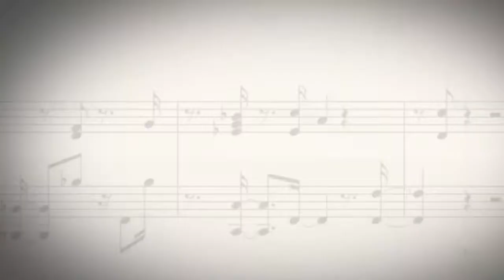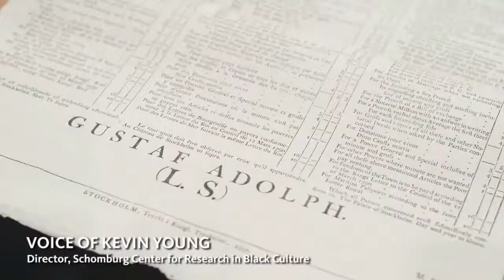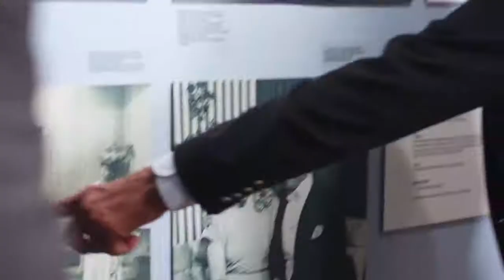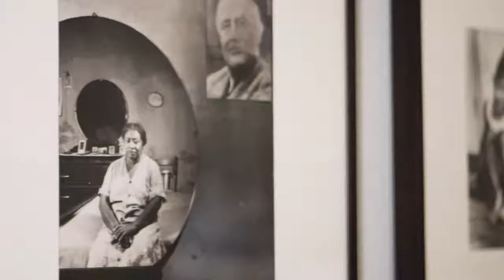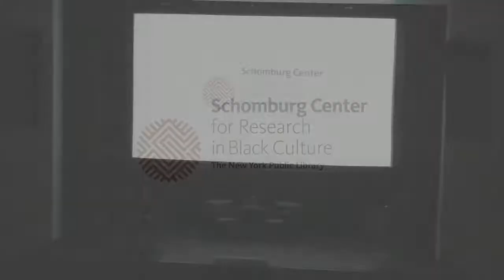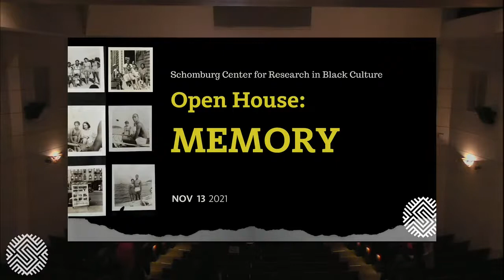Schomburg Open House | Ethics of Care: A Conversation with Tarana Burke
From the founder and activist behind one of the largest movements of the twentieth and twenty-first centuries, the "e too" movement, Tarana Burke debuts a memoir about her own journey to saying those two simple yet infinitely powerful words―Me Too―and how she brought empathy back to an entire generation in one of the largest cultural events in American history.(Amazon) In this discussion we will explore crafting your own story and the kind of care necessary for honesty, vulnerability, and liberation. Moderated by writer and cultural critic Sasha Bonét.

PARTICIPANTS |
Tarana Burke
For more than 25 years, activist and advocate Tarana J. Burke has worked at the intersection of sexual violence and racial justice. Fueled by commitments to interrupt sexual violence and other systemic inequalities disproportionately impacting marginalized people, particularly Black women and girls, Tarana has created and led various campaigns focused on increasing access to resources and support for impacted communities, including the ‘me too.’ movement, which to date has galvanized millions of survivors and allies around the world.

Sasha Bonét
Sasha Bonét is a writer, critic, and educator living in New York City. While employing various mediums for storytelling, Bonét’s work explores the ways in which race, gender, and art influence cultural norms and the way we experience them. Bonét shifts from criticism to profiles to narrative nonfiction with the objective of illuminating the nuances of the human experience.